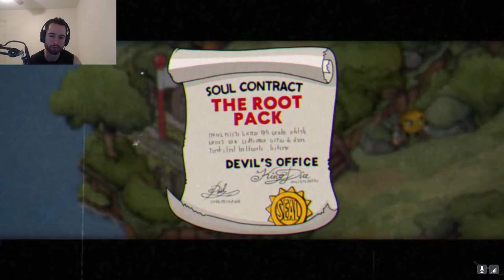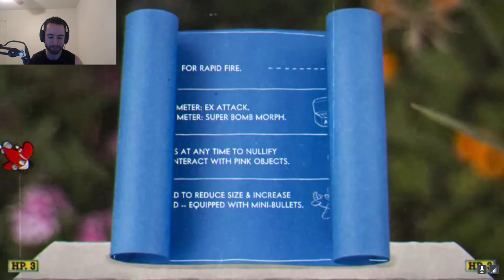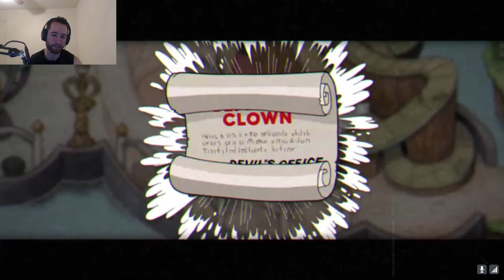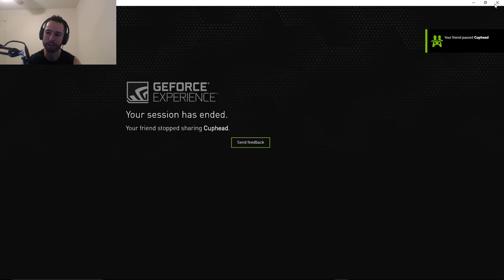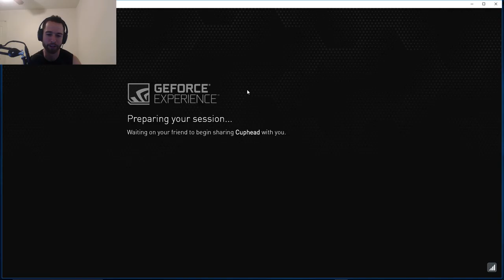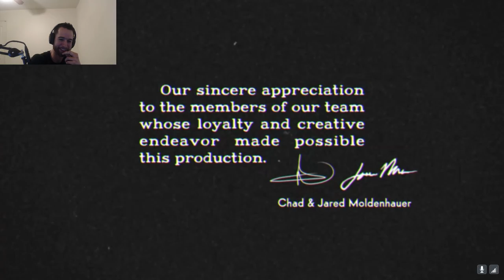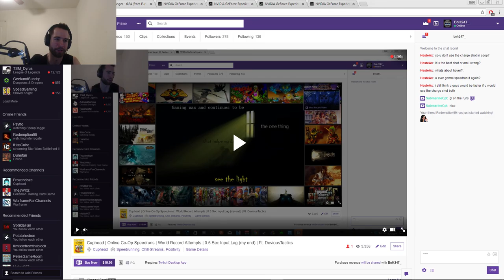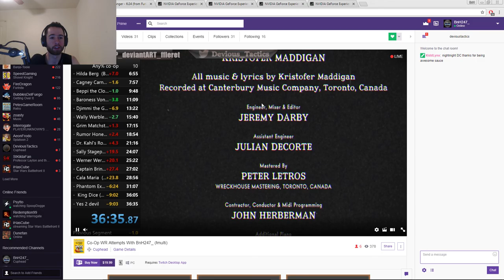Cuphead 🌞 | Any% Co-Op 👥 Speedrun | 10/10/2017 | 36:35.35 | 0.5 Sec Input Lag ⚡️⚡️⚡️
I'm playing Cuphead with 0.5 input lag and on keyboard and DeviousTactics is playing mugman with no input lag on controller. The run went well but trying to do better with input lag is pointless for right now lol. Almost deathless :( but I did the best I could, it's a miracle I did this well in this run with the lag.

My Usual Info

Don't forget to like/dislike, comment, subscribe & or share if you found the content entertaining, youtube changed it's features to where it is harder for for content creators to grow without viewer activity.